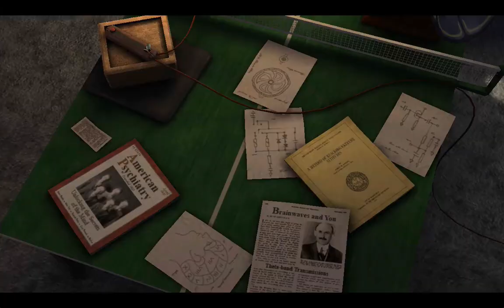Let's Play Back to the Future - Part 29 - OUTATIME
As the final episode begins, it's down to the wire as Marty must make sure Emmett delivers on his Expo demonstration without any interference from Edna or Citizen Brown.